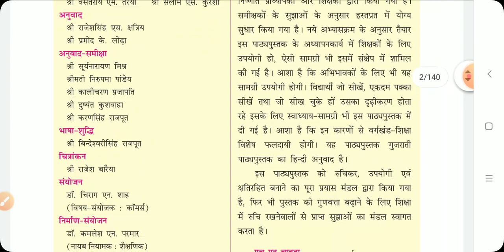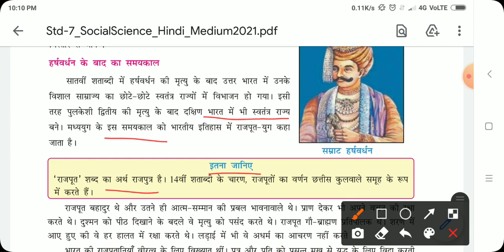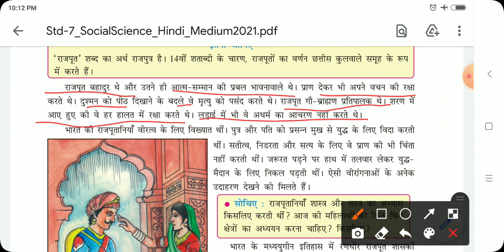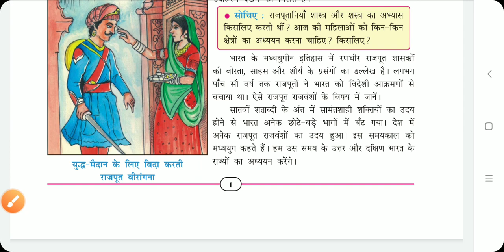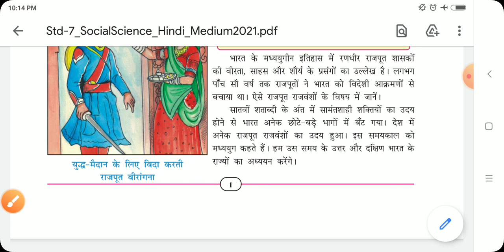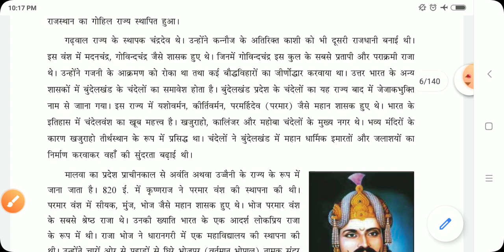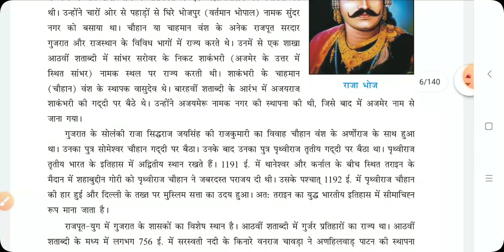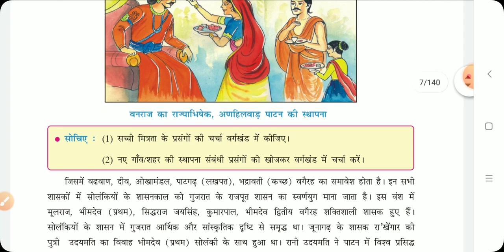STD 7 | S.S | CH 1 PART 1 | HINDI MEDIUM | SWASTIK NAVA NARODA